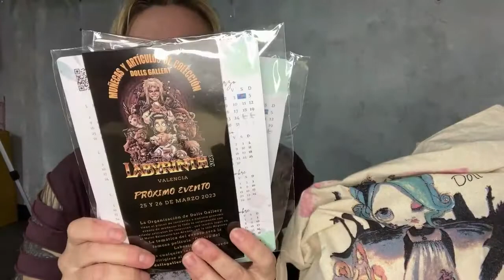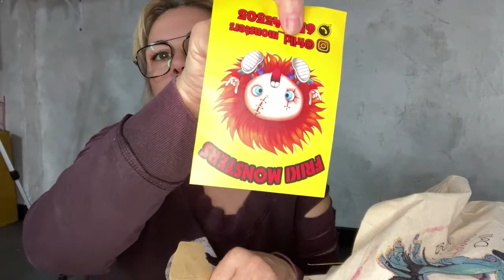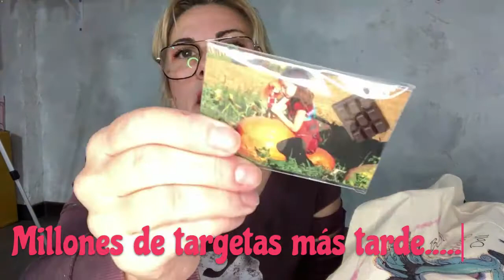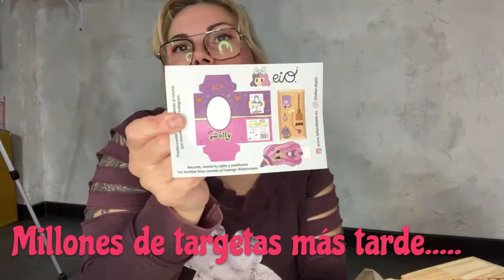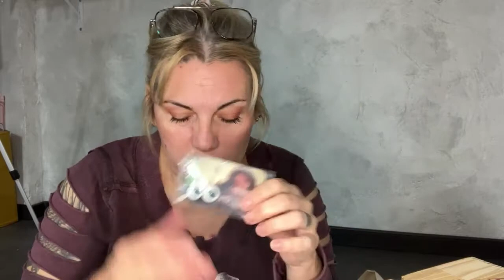BCN HOBBIE DOLL 2022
Mi humilde opinión sobre el evento, compras y comentarios varios.